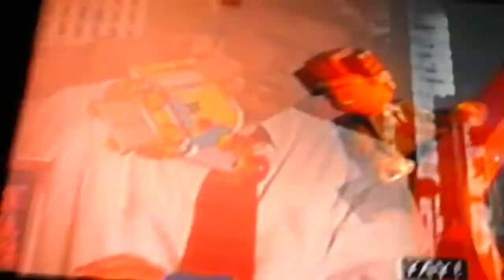The Lego Movie Ending